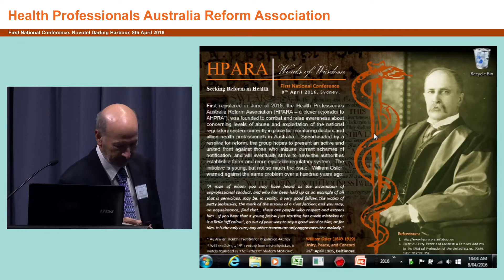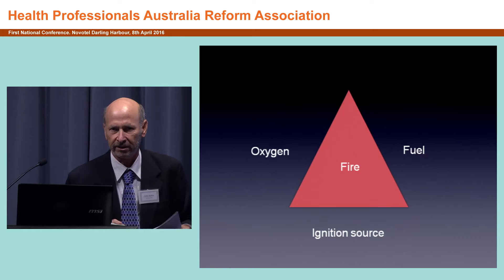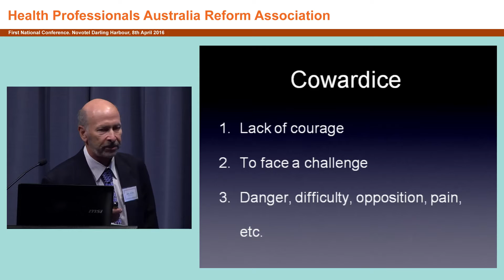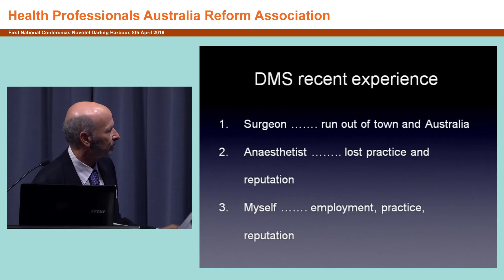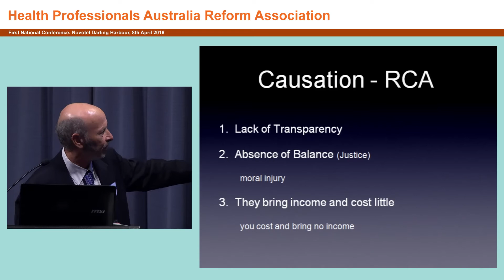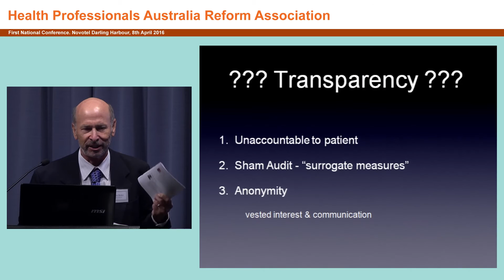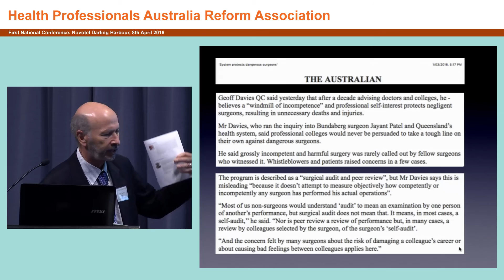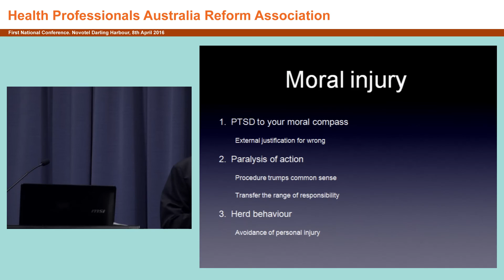Cowardice John Stokes